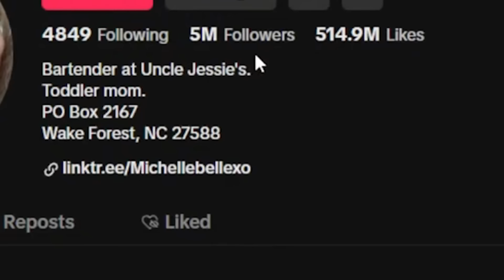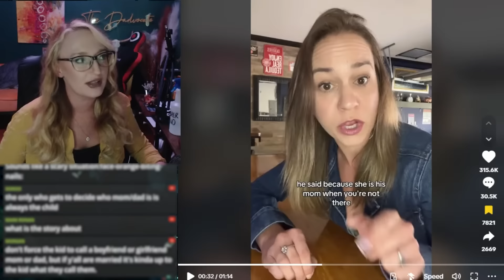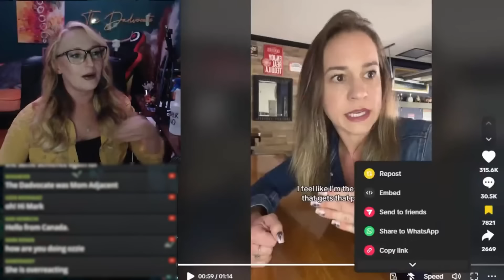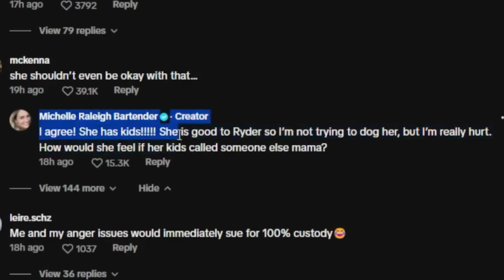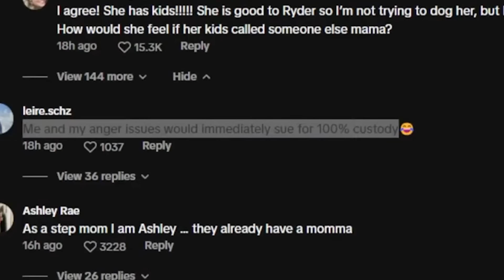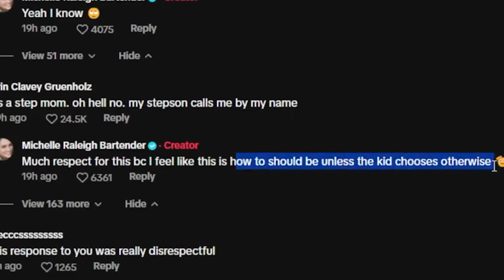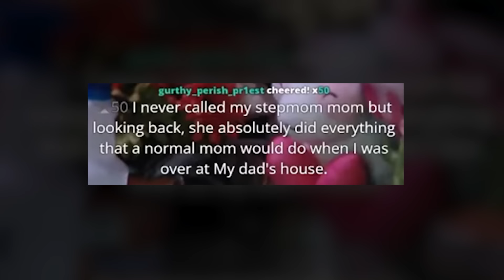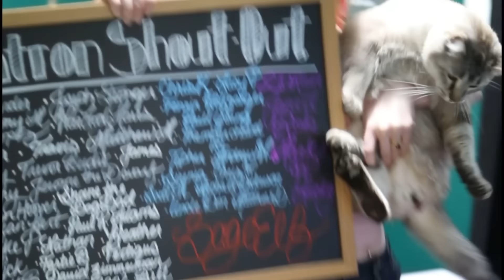Viral Baby Daddy Drama Causes Public Debate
Social media has allowed us to easily share so much of our lives - maybe too easily. Individuals who were once regular people are not known as "content creators", and their day to day lives have now become OUR "tea".

That said, it's easy for both sides to lose sight of reality. Just as we, the audience, can judge a bit too easily off of a 6 second clip...
"Content creators", aka real people with real lives, can be a bit too quick to overshare and cause issues for themselves.

This is one of those perfect dramas where both of those things are happening at once, so it's a great example to analyze.

Did Michelle the Bartender "overshare"? Should she have kept this to herself to protect the privacy of her situation? Or is this just the world we live in now?